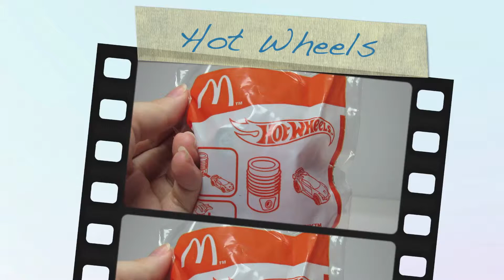McDonald's Happy Meal Toy: Hot Wheels "Quick 'N' Sik & Turbo Turret" unboxing and review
Happy Meal Hot Wheels "Quick 'N' Sik & Turbo Turret" is available for collection at McDonald's USA, Malaysia & Philippines.

ToysAffair presents an unboxing & review video of McDonald's Happy Meal toy: Hot Wheels "Quick 'N' Sik & Turbo Turret".

For more details & close up pictures of this review, check out this

Remember to click LIKE if you enjoyed the video! Thanks.